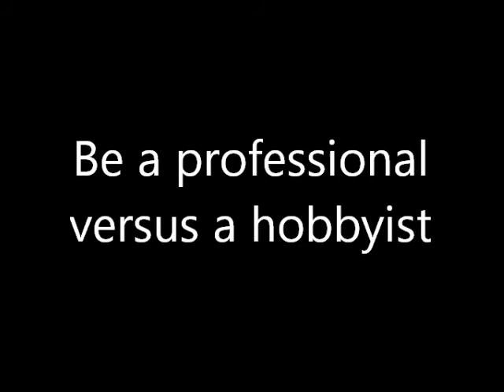Episode 6 being a professional versus being a hobbyist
I saw Mary Schofield speak more than 10 years ago at a homeschooling event. Her advice to homeschooling moms (parents) was very relevant to anyone in business. Be a professional versus being a hobbyist. A professional does the work in the alloted time and goes home. Hobbyist tinker to get it perfect.

Great advice plus the book Rework from 37 Signals.